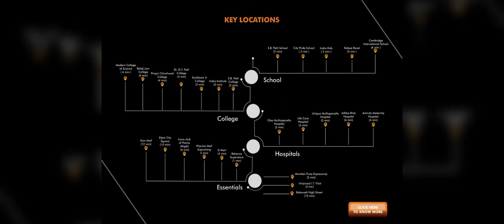Star Vista Ravet